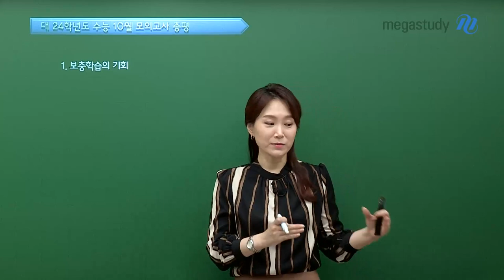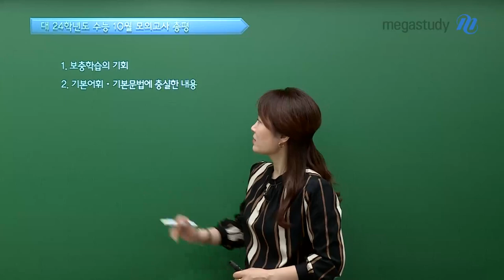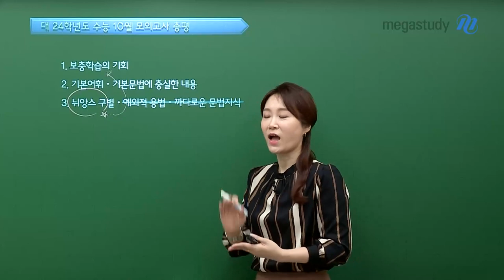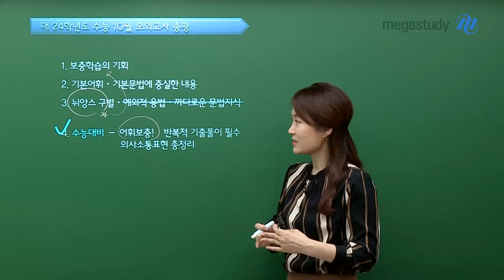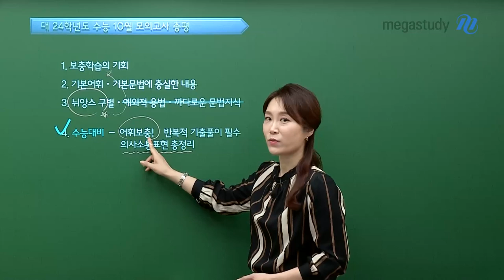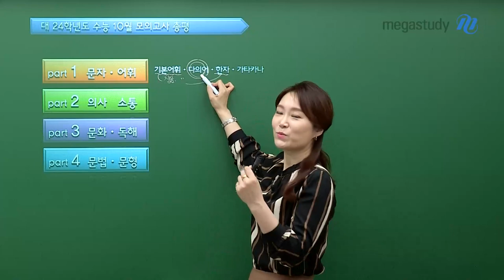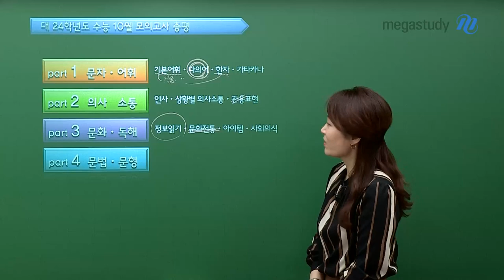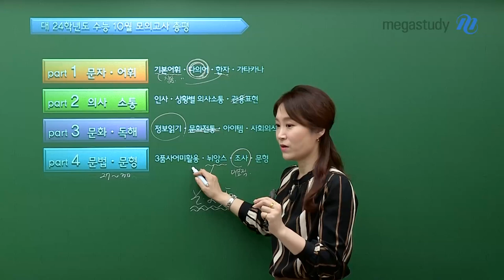[메가스터디] 일본어 이선옥쌤 - [10월 학평] 일본어 총평 & 수능대비TIP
1. 보충학습의 기회
- 10월 학평은 잠깐 팁을 얻은 보충학습일 뿐! 점수에 연연하지 말고, 지금까지 유지해왔던 또 계획해왔던 대로 수능까지 유지할 것

2. 기본 어휘, 문법에 충실한 내용
- 어휘와 문법이 쉬운 편, 풀면서 시간 절약이 되었다는 느낌이었을 것

3. 뉘앙스 구별, 예외적 용법, 까다로운 문법 지식
- 늘 강조했던 뉘앙스 구별만 반영. 한 번 더 살펴보고 가보자!

4. 수능 대비
- 기출 어휘는 계속 반복! 어휘 보충은 필수!
- 의사소통 표현이 반사적으로 나올 수 있게 총정리!

마지막까지 힘차게 달려봅시다!
여러분의 일본어 1등급을 선옥쌤이 응원합니다💓

더욱 자세한 내용은 영상에서 확인하세요!